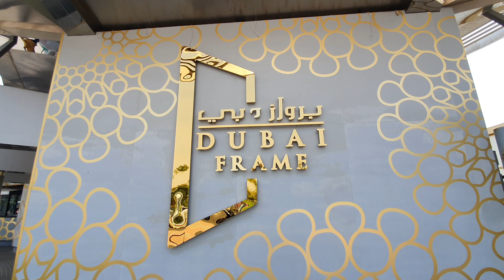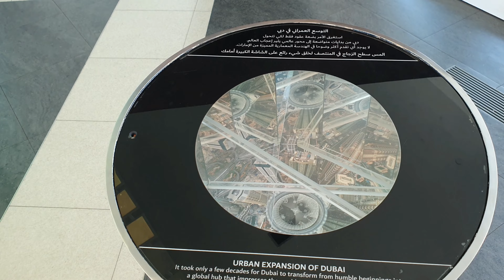زيارة برواز دبي والمشي ع الجسر الزجاجي الشفاف DUBAI FRAME VISIT WITH WALKING ON TRANSPARENT BRIDGE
برواز دبي الموجود في حديقة زعبيل يعد معلم ثقافي استثنائي يربط بين ماضي دبي وحاضرها منذ أن تم افتتاحه في العام 2018 في حديقة زعبيل . ويشتهر هذا البرواز الضخم  ببنيته الهندسية المُذهلة.

استمتع بإطلالات رائعة من برواز دبي
يتميّز برواز دبي بإطلالات مذهلة على المدينة حيث
يتميّز برواز دبي بإطلالات مذهلة على المدينة حيث يمكنك أن تشاهد من ارتفاع 150 متر شوارع ديرة القديمة وأسواقها ومياه الخليج العربي والكثبان الرملية في الصحراء العربية والمباني الشاهقة في دبي مارينا.

تمّ تصميم برواز دبي على شكل إطار صورة، ويتألف من برجين يبلغ ارتفاع كلّ منهما 150 متراً ويربطهما جسر يمتدّ على 93 متراً  تتخلله مساحة من الزجاج الشفاف بطول 25 متراً، تمنح الزائرين شعوراً مهيباً بالسير في الهواء. لا تقلق فالزجاج مضّاد للتكسّر ومصنوع من مواد ذات جودة عالية.